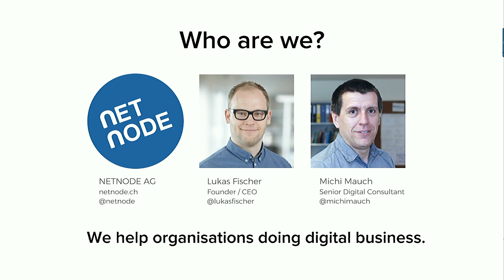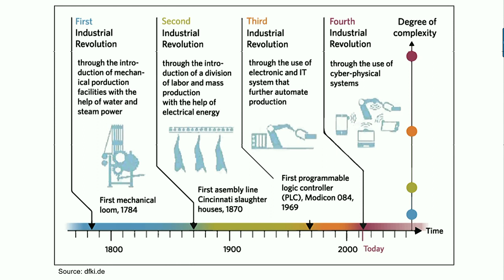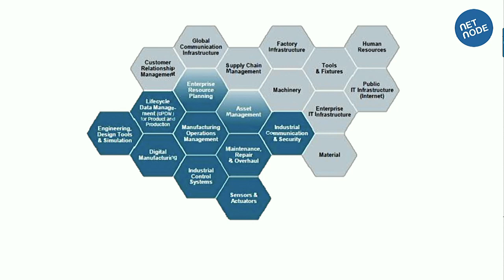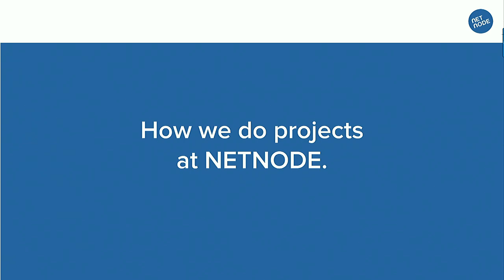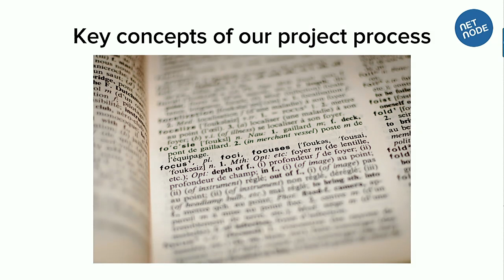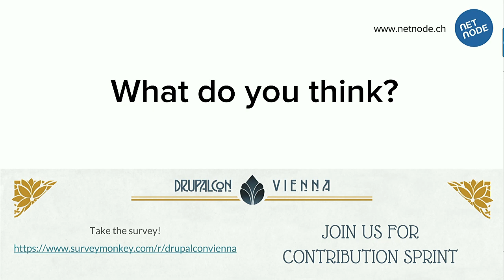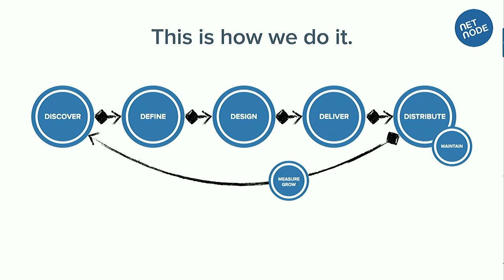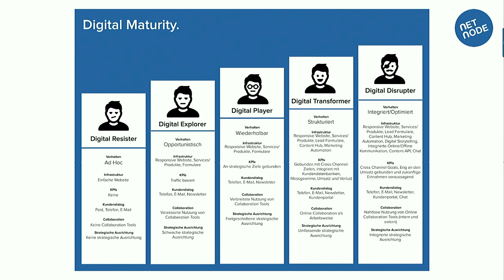DrupalCon Vienna 2017: Move up the value chain: DISCOVER, DEFINE, DESIGN, DELIVER, DISTRIBUTE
Summary

This presentation is a follow up presentation on Jeffrey A. "jam" McGuire talk at several DrupalCamps (Drupal isn't enough anymore. Move up the value-add-chain). Jam mentioned NETNODE and quoted Lukas Fischer with radical quotes like "Drupal itself does not create value for our clients".

With this session, we want to present how we manage projects and how we add value to our clients business goals. We will give you very practical insights about how we consult and deliver Digital/Drupal solutions.

Session outline

The world became digital and everyone is confused
How we move(ed) up the value chain
How we do projects at NETNODE today
Target audience

C-Level, strategists, project managers
Beginner to intermediate

Michi Mauch is head of customer experience NETNODE is building websites and web applications since 2003. Using Drupal since it's version 5, NETNODE has long term experience and deep knowledge about Drupal and it's ecosystem.